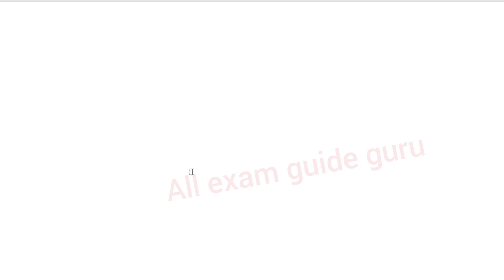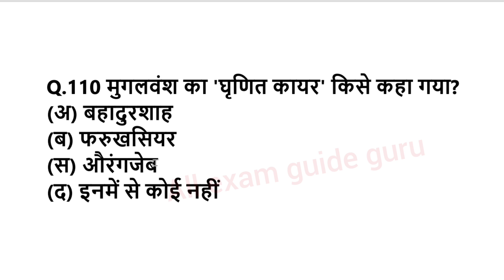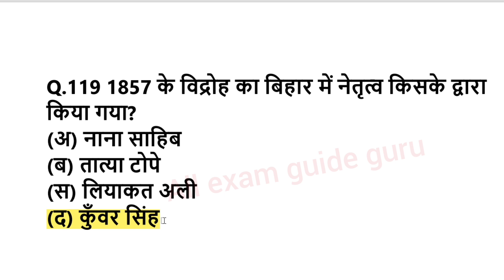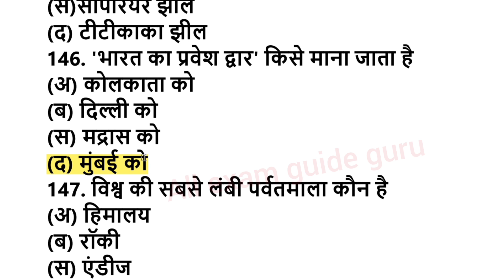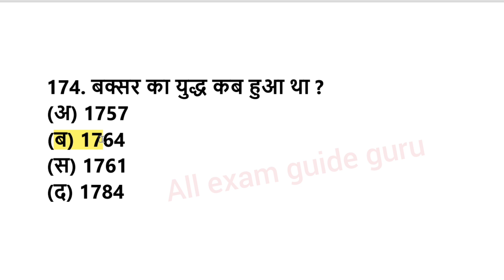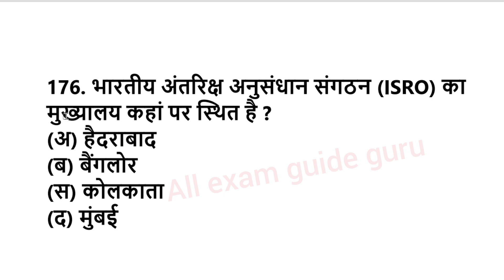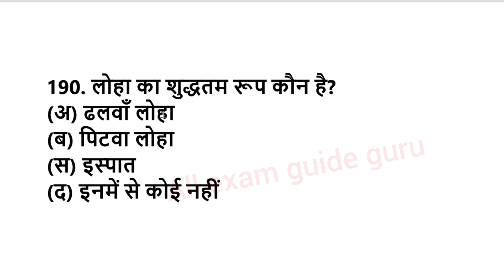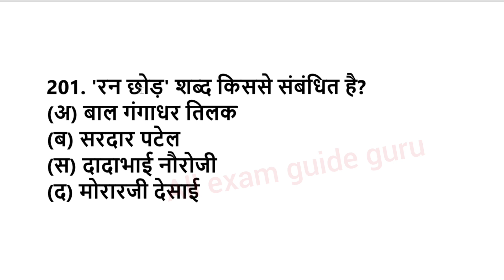एग्जाम में बार बार आये हुए सामान्य ज्ञान वस्तुनिष्ठ प्रश्न, general knowledge most repeated mcq